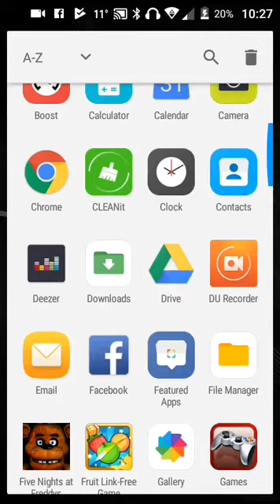Minecraft pocket edesin